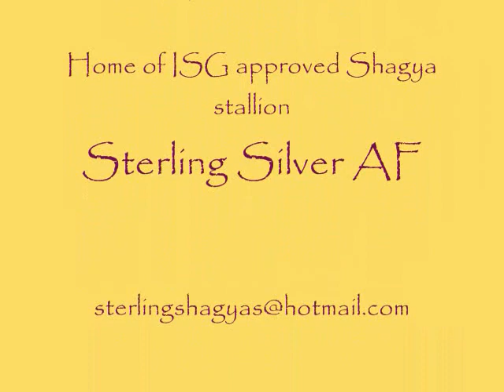Sterling's Brigadier SH, Shagya colt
Brig is a 4 wk old Shagya colt by the ISG approved Shagya stallion Sterling Silver.  He is for sale.  He will be grey, mature 16h.